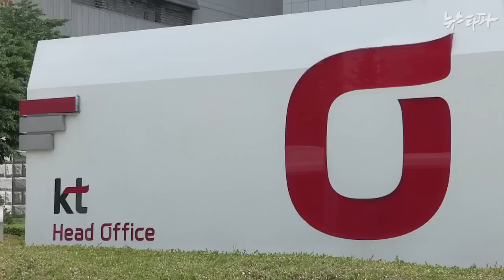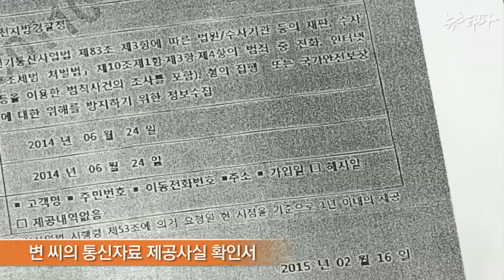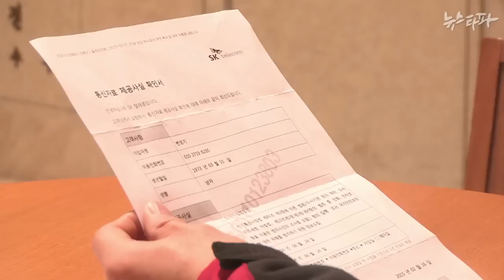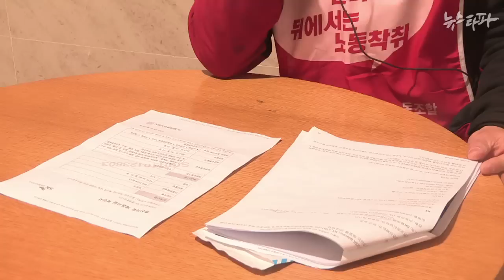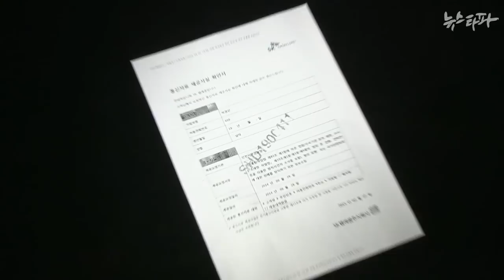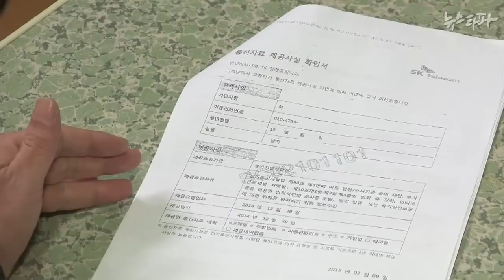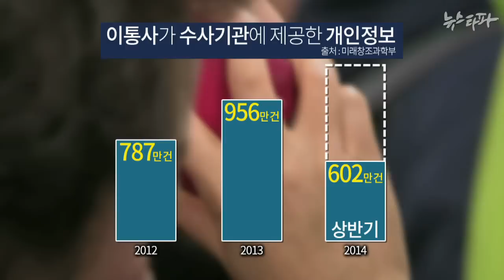뉴스타파 - 이동통신사는 수사기관 흥신소?(2015.3.3)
이동통신사들이 수사기관에 영장 없이 제공한 가입자 개인정보는
해마다 수백만건에 육박하고 있습니다. 최근 법원이 정보 제공 여부를 고객에게 공개해야 한다고 판결함으로써 피해사례가 속속 나오고 있습니다.